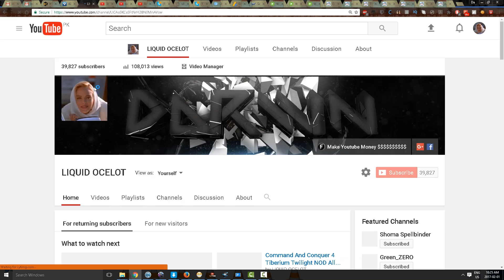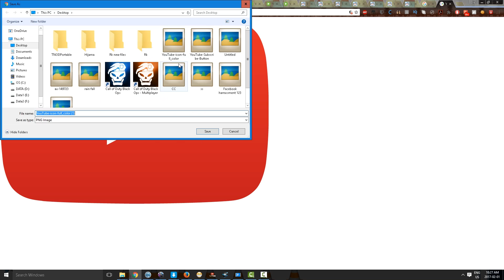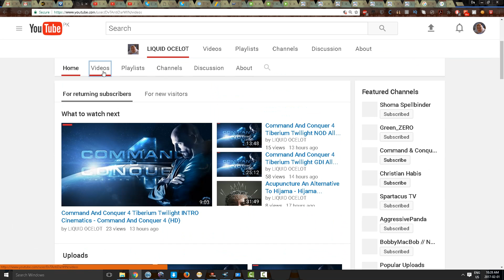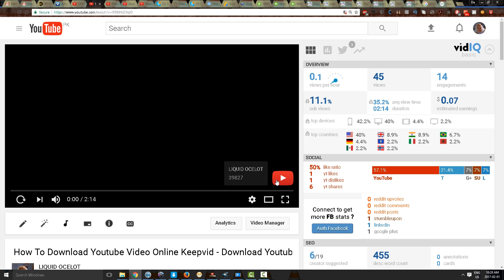How To Add Subscribe Button To All Videos - How To Add A Subscribe Button To Your Youtube Video!